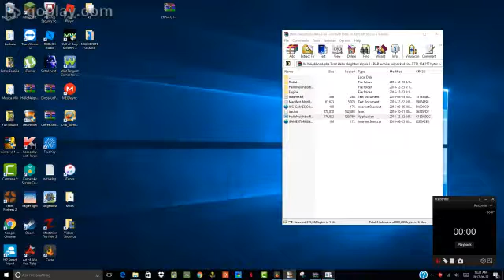Hello Neighbor 3 JUST PLAYING!!!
Early Alpha Access for Hello Neighbor. Current build: Alpha 3. Early Alpha Access gives you exclusive builds and eventually a copy of the full game.